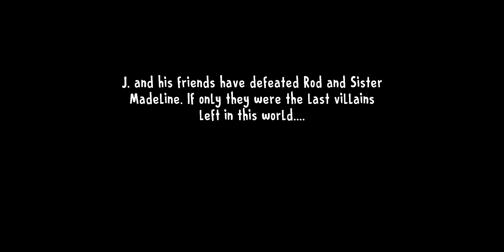Ice Scream 8 True All Endings | Sad Edit 😭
Ice Scream 8: Final Chapter By Keplerians Horror Games

Description : Ice Scream 8: Final Chapter By Keplerians Horror Games